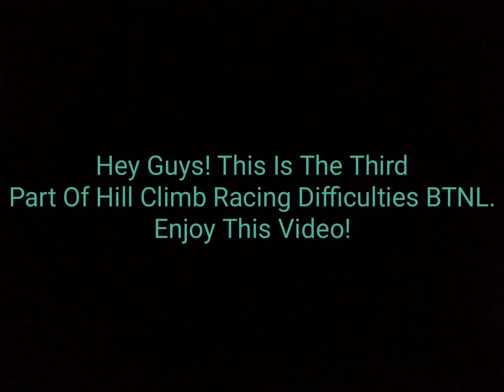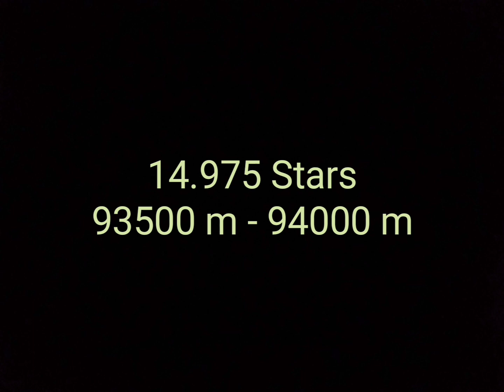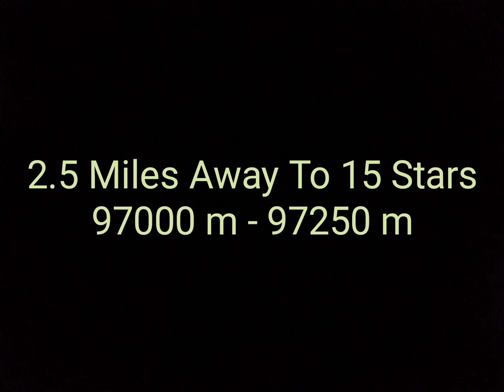Hill Climb Racing Difficulties BTNL Part 3 ( 10 Stars - Only 1 More Chance To 15 Stars )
Watch The Previous Part.

0:00 Intro
0:03 Good Zone ( Twelfth Good Zone )
0:35 Ok Zone ( Thirteenth Good Zone )
1:39 Fine Zone ( Last Good Zone )
2:24 Outro